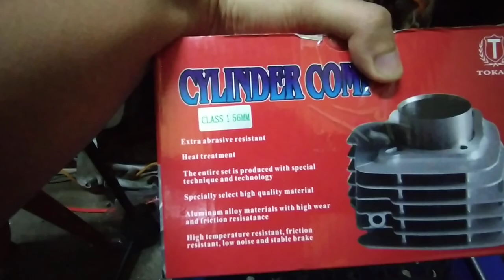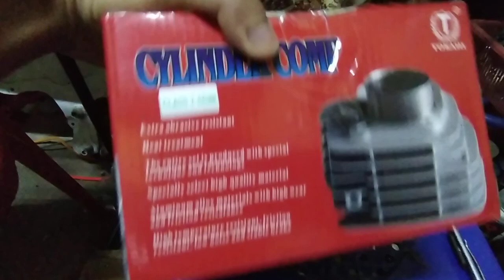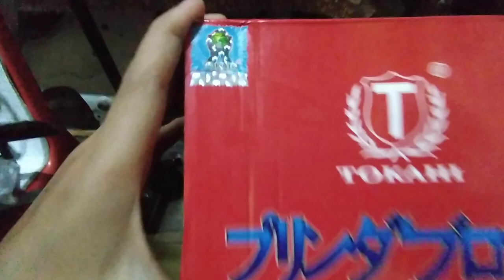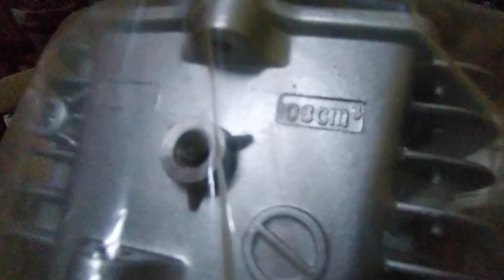BLOK TOKAHI 56MM EX5 RACING | BANYAK SAIZ ADA?